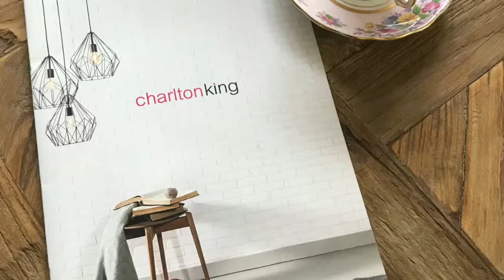Charlton King Real Estate Agents Results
Great sale results are what we all strive for every time and there's only one thing better than a happy vendor - plenty of happy vendors!